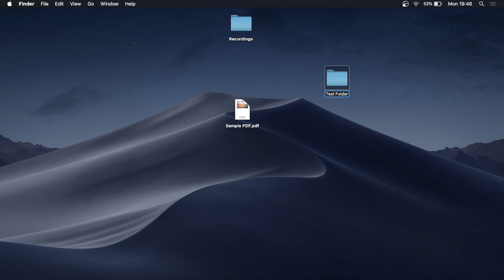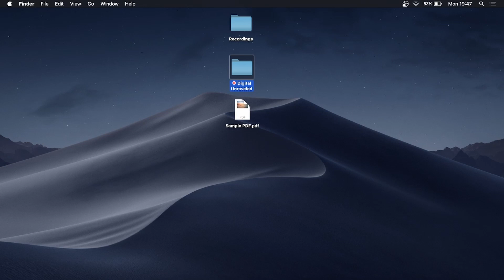How To Create New Folder On A Mac (EASY!)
Learn How To Create New Folder On A Mac